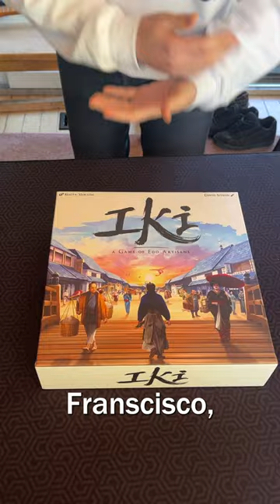Boys' Board Game Weekend!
Ryan n' the boys booked a cottage to play board games all weekend.

.oOo.oOo.oOo.oOo.oOo.oOo.oOo.oOo.oOo.oOo.oOo.oOo.oOo.oOo.oOo.